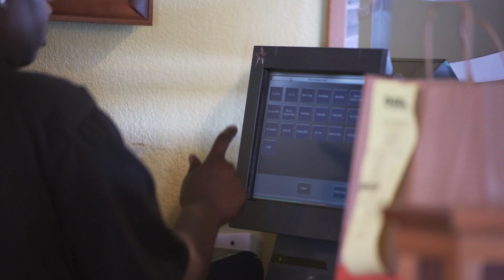These Servers Support The Tipping System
The anti-tipping activist group ROC claims that tipped servers are treated poorly and forced to "dress sexy" in order to earn their incomes.  Most recently, ROC founder Saru Jayaraman made this accusation on "Real Time with Bill Maher." As the servers themselves explain in this video, it couldn't be further from the truth.